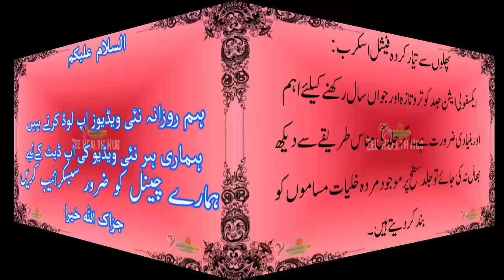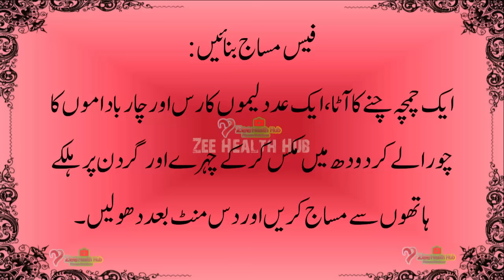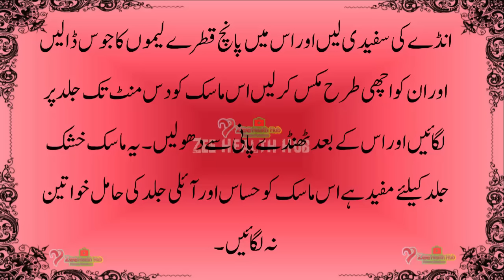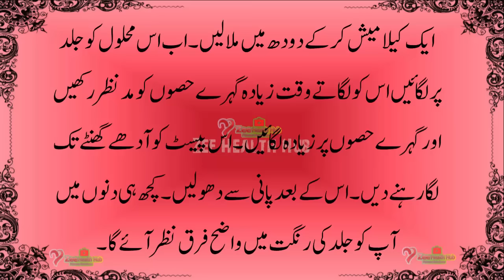Skin Whitening and Brightening Tips | Get Fresh and Fair Skin | Gori Skin Sab ka Khavab